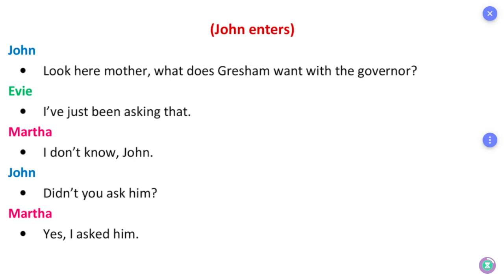ஆங்கில உச்சரிப்பு: Pronunciation TN Board 12th English Unit 3 The Hour of Truth Part 11